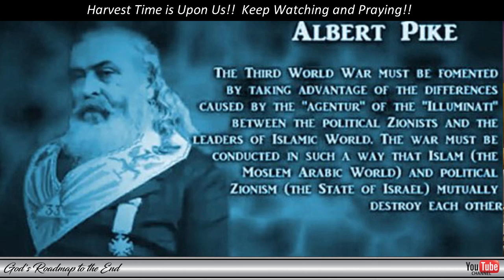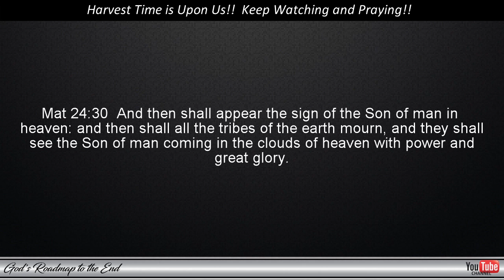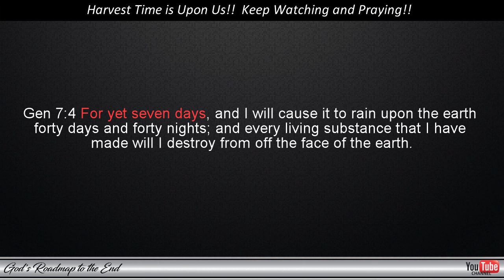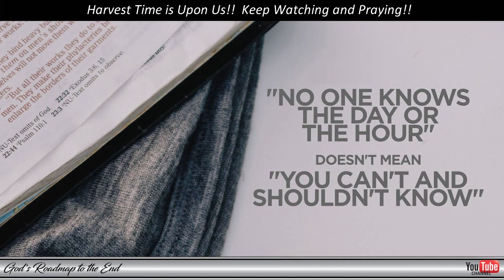What Blessing is given to those who wait for 1335 days? Could it be the Sign of the Son of Man?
Hello Brothers and Sister,

Please share this with your family and friends and please also like the video so that more people can find it!!!

What did Gabriel mean when he told Daniel that those who waited for 1335 days would be blessed? What blessing did Gabriel refer to? In this video, we do an introduction to what could possibly happen on May 20th. Could it be that this was what Jesus was referring to when He spoke to the Church of Philadelphia about keeping the Word of His patience?

Rev 3:10  Because thou hast kept the word of my patience, I also will keep thee from the hour of temptation, which shall come upon all the world, to try them that dwell upon the earth.

How excited I am to see what happens in the days before us! These are really the days in which we can see the day approaching - the day of our Blessed Hope!

I hope this video will bless you. We are in the final days before our Heavenly Father gathers in those that belong to Him.

I will add more under this video's description once they become available.

Bitcoin - Roadmap Support: 3JaN5ATWhJkb5KBewmdDH4YHNbiJwKKe1c

Not only are we seeing how the world economy is being brought to its knees, but the Temple of God - our bodies - are being attacked by an enemy, just as it happened in the Garden of Eden - where the enemy told humanity that they would not die if they disobeyed God's Word - an enemy who wants to put his image inside God's Temple to show himself that he is god.

Blessings!

5-part series about understanding the harvest and temple models - VERY IMPORTANT TO WATCH!!